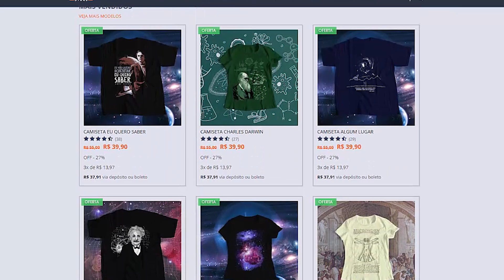A Energia Não Existe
Se torne um apoiador do Ciência Todo Dia e ganhe recompensas exclusivas!

Um agradecimento especial aos apoiadores que tornaram esse vídeo possível: David Majerowicz e Eduardo Sabbag.

Obrigado ao meu amigo Greg de Souza por ter contribuído com a roteirização desse vídeo.

Introdução feita por Caique Oliveira e música feita por Adolfo Scheidt